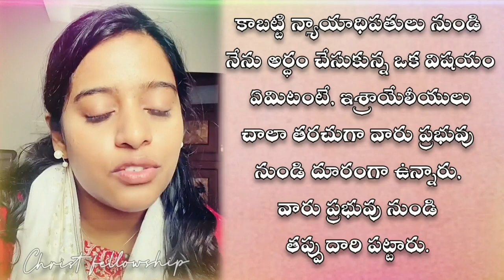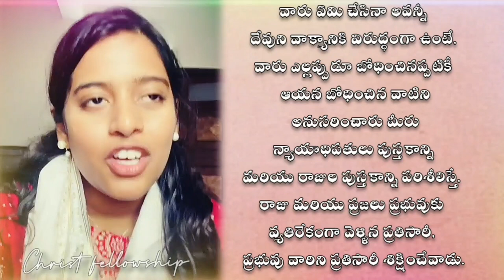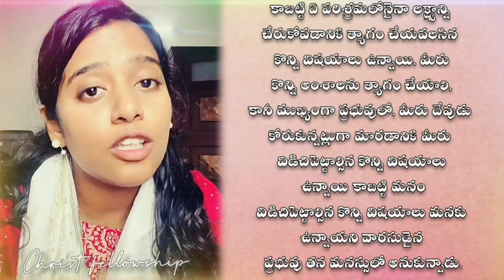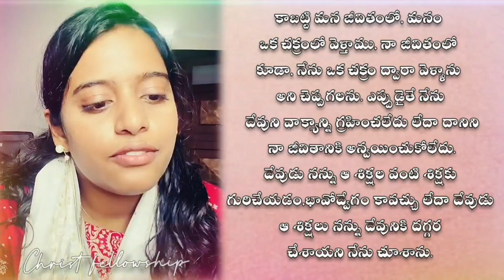||Book of JUDGES|| Short sermon in Englisb by Sis.Adbutha Shunemi Raj with telugu subtitles